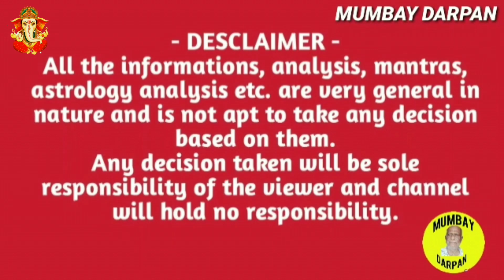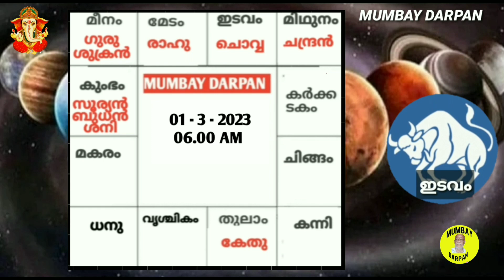ഇടവം രാശി : March 2023 :: സംപൂര്‍ണ്ണ മാസഫലങ്ങള്‍.